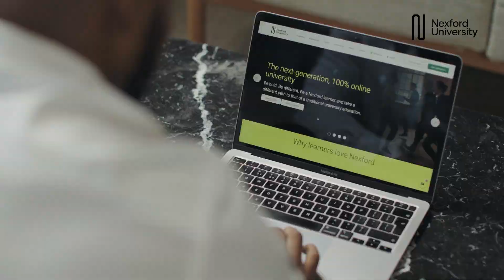Meet Benjamin Ndovi, a Nexford MBA learner from Rwanda and successful Business Analyst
Benjamin Ndovi is a Nexford MBA learner from Rwanda and a Team Lead and Business Analyst for One Acre Fund, a company that is based in 8 countries across Africa.

He elected to do an MBA at Nexford primarily because he wanted to add managerial and leadership skills to his bow in order to grow in his career and move up the company ladder.

He had a choice of universities in Rwanda, but chose to learn online with Nexford over a traditional one because of the flexibility of learning, and the intuitive learning platform that was easy to navigate and learn on. He has a busy job, so could not afford to be on campus and the benefit of that is that Nexford allowed him to work and learn at the same time.

Benjamin recommends Nexford to other learners in Rwanda because of the community support, having lecturers at your disposal almost immediately to answer any questions, and the fact that you are learning at a reputable and US accredited institution.

00:00 Introduction
0:27 Why did you elect to do an MBA?
0:58 Why did you choose Nexford online university over a traditional one in Rwanda.
02:09 What skills from your Nexford MBA have been most helpful in your job at One Acre Fund?
02:51 How is your Nexford MBA helping to advance your career as a Product Teal Lead?
03:54 How has the Nexford community helped you with your learning?
04:55 Why would you recommend Nexford University to others in Rwanda?